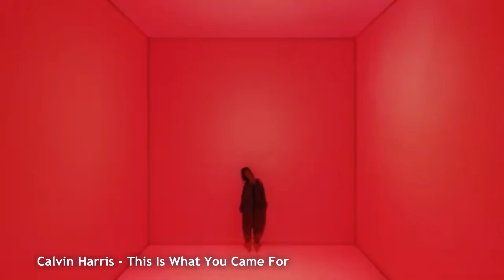Top Songs | July 2017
New Songs July 2017
New Songs July 10, 2017

Calvin Harris - This Is What You Came For ft. Rihanna
Fifth Harmony - Work from Home ft. Ty Dolla $ign
Sia - Chandelier